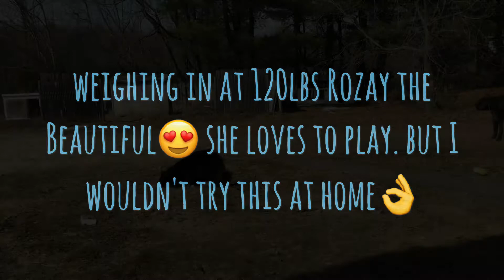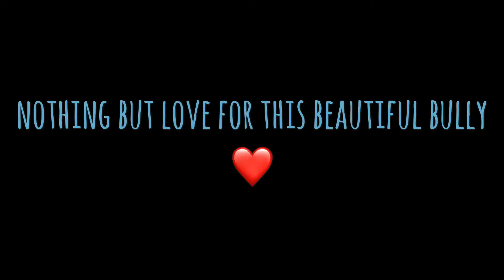Who doesn't love a good tussle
Rozay is 120lbs and a sweet gentle giant. But loves our balanced play seshes. So fun ! And good cardio? (Disclaimer no dogs were hurt and we both enjoy jumping and playing.)